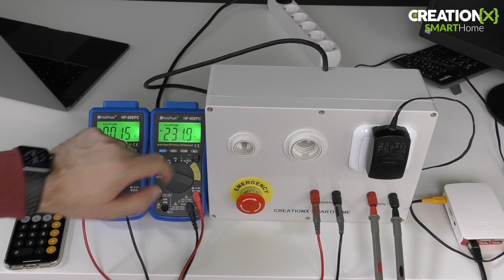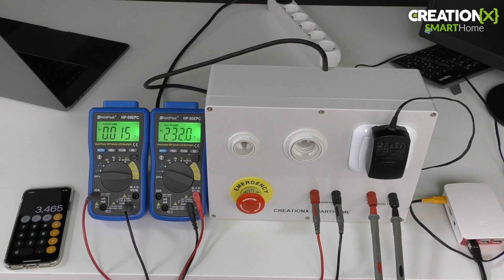Raspberry Pi 3 B+ Stromverbrauch und Stromkosten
In einem letzten Video von uns haben wir ein Industrie-PC vorgestellt und euch gezeigt, dass dieser ein echtes Energiewunder war. Da wir einige Nachfragen hatten zum Raspberry, haben wir uns gedacht, wir zeigen euch auch mal im Vergleich dazu den Stromverbrauch eines Raspberry Pi 3
Modell B+.

Den Raspberry Pi 3 Modell B+ könnt ihr hier kaufen: